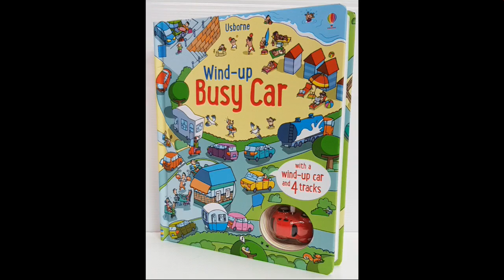Wind up busy car